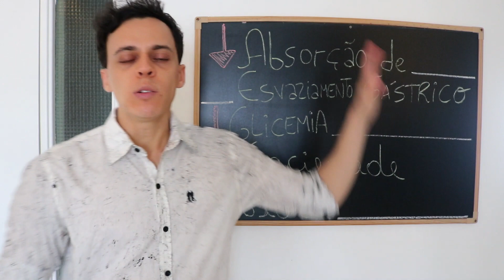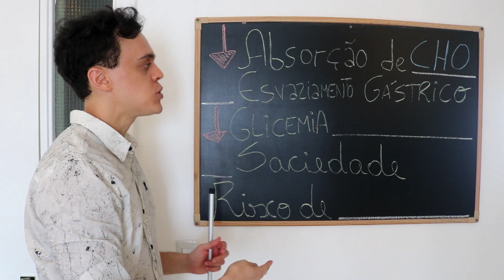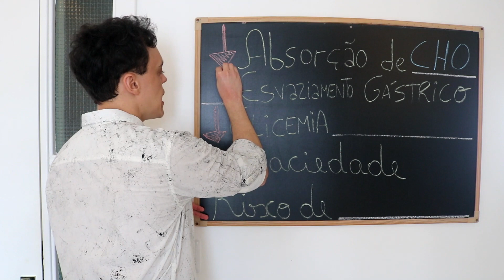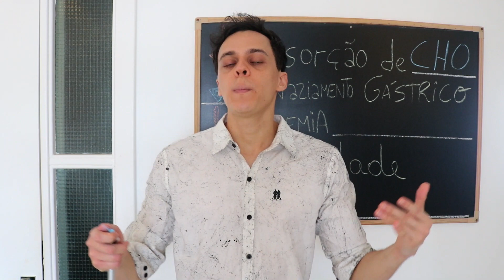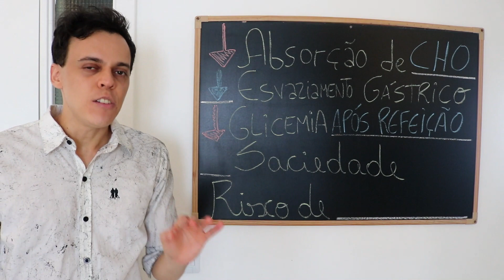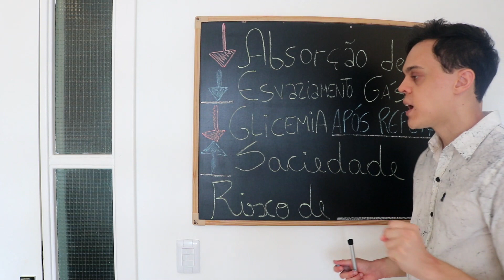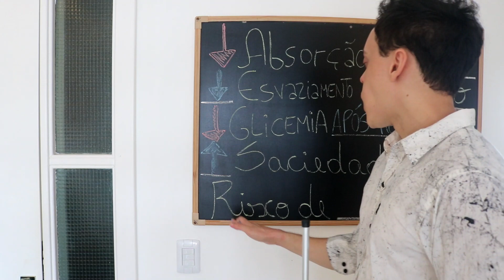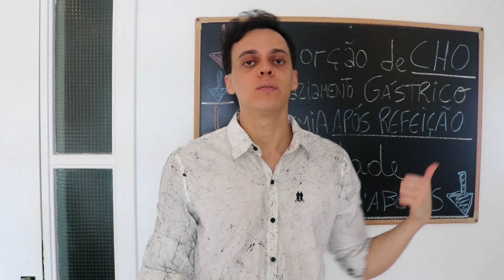As Fibras e o Auxílio no Controle da Glicemia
As fibras podem ajudar no controle da glicemia (taxa de ''açúcar'' do sangue).

Fonte: Papakonstantinou E, et al. Effects of Diet, Lifestyle, Chrononutrition and Alternative Dietary Interventions on Postprandial Glycemia and Insulin Resistance. Nutrients, 2022.